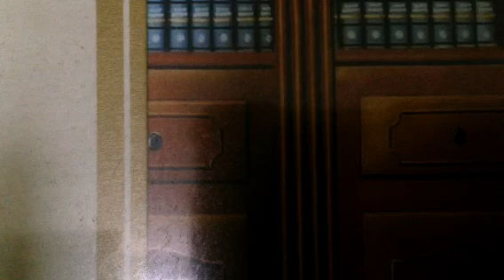Susantha udawattage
Etha epita gammanen nagaena